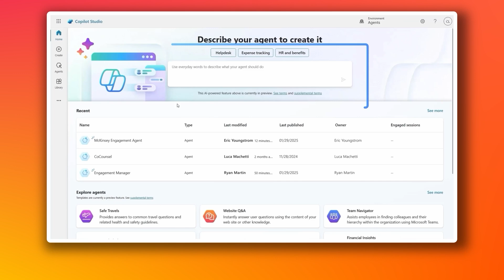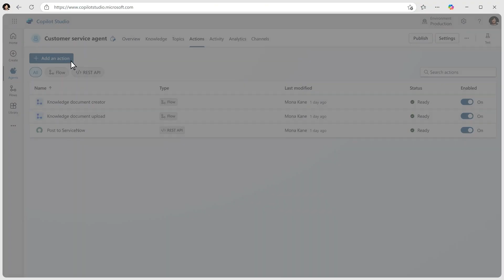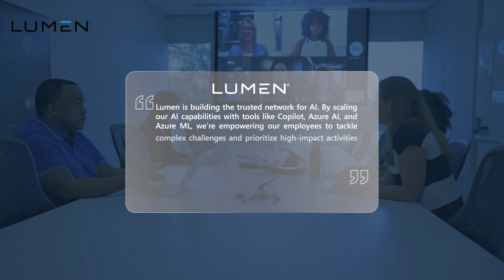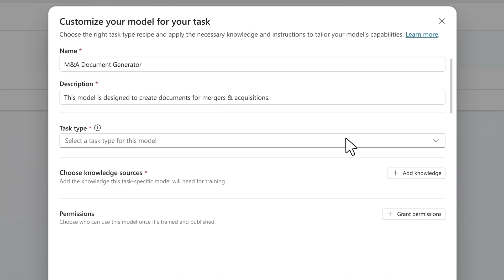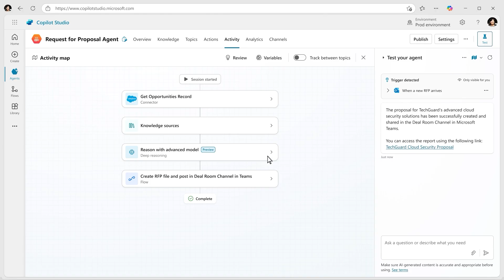Copilot and Agents at Work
Boost productivity, automate complex workflows, and personalize services—securely and at scale with Microsoft 365 Copilot and agents.